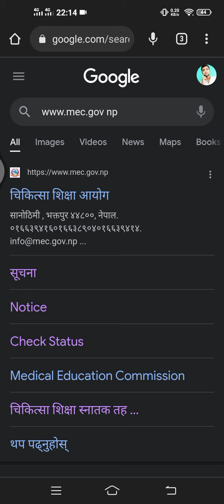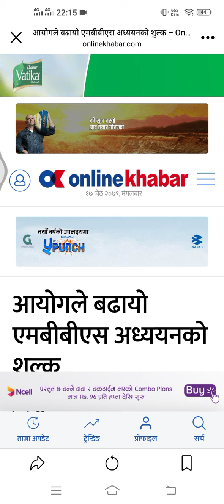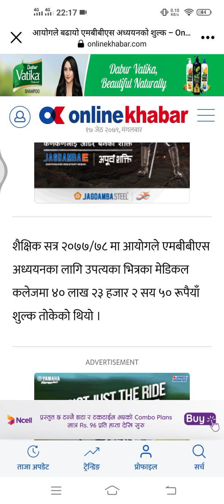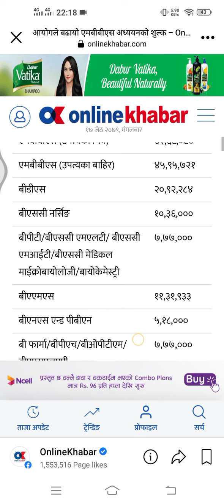New Fee Structure For Mbbs in Nepal | What is the fee for Mbbs in Nepal|Fee for Bsc nursing in Nepal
Your Friend,
Brother,
          & mentor

1.Megha Objective physics

2.Concept of Physics

3.JPNP Objective Chemistry

👉Buy
1.Study table
3.Stop watch
6.Marker's Ink

1.My Running shoe
2.My cycle
3.My running vest
4.My running half paint
5.My all time favorite book
6.My Favorite pen
7.My Headphone
8.Honey with lemon tea

Be connected